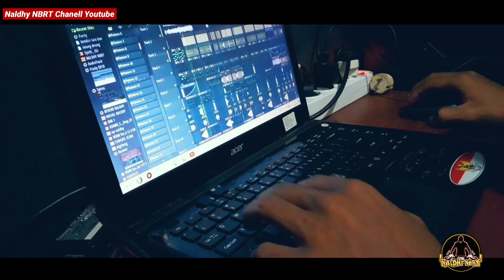• Naldhy NBRT ~ Kondisi Tara Bae ~ Joget Santuy🏝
Judul              :  Lockdown
Yang Nyanyi   : Orang Dalam
Yang Remix    : Saya🤙

Penasaraan kan ??? Simak videonya sampai habis😂

Flp 》kasih tembus 25k view bru sa truh link download flpnya🤙😁

👉NALDHY NBRT CHANNEL YOUTUBE👈

Ikuti sy di medsos🤙😁

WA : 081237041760